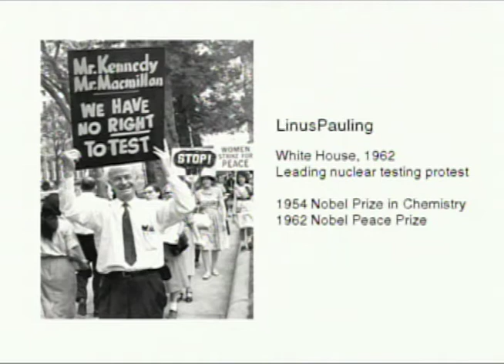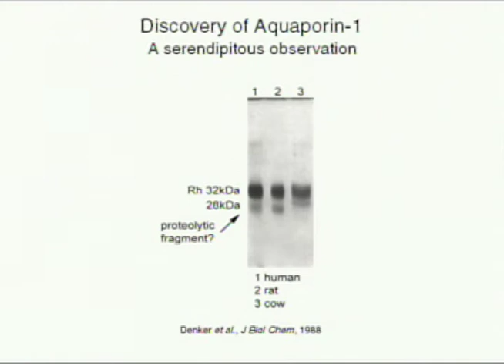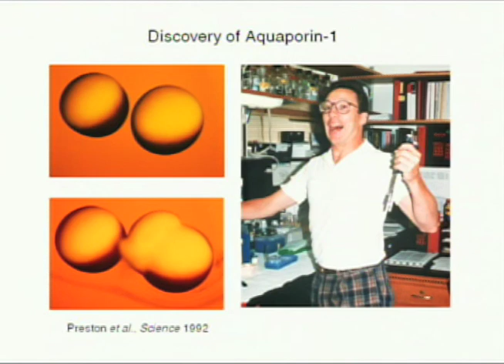(part 3/7) 2010 Annual Meeting: President's Address by Peter C. Agre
Welcome by AAAS Board Chairman James J. McCarthy, Ph.D.

Opening Remarks by Local Co-Chair Marye Anne Fox, Chancellor, University of California, San Diego.

PRESIDENT'S ADDRESS:
Peter C. Agre, M.D.

AAAS President, and Director, Malaria Research Institute, Johns Hopkins Bloomberg School of Public Health, Baltimore, Md.

Agre shared the 2003 Nobel Prize in Chemistry with Roderick MacKinnon of Rockefeller University for the discovery of aquaporins, the key proteins that transport water across cell membranes. Not long after receiving the Nobel Prize, Agre began working to extend his studies of aquaporins to malaria, addressing the question of whether or not aquaporins could be exploited as a means of treating or preventing the disease. Initial results led his laboratory to focus on malaria as its primary area of study. As director of the Malaria Research Center, he oversees 19 Hopkins faculty members who concentrate on advancing basic science to develop new methods in malaria prevention and treatment. Agre is a member of the National Academy of Sciences (NAS), chair of the NAS Committee on Human Rights, and a fellow of the American Academy of Arts and Sciences. He received his B.A. degree in chemistry from Augsburg College and his M.D. degree from Johns Hopkins University.